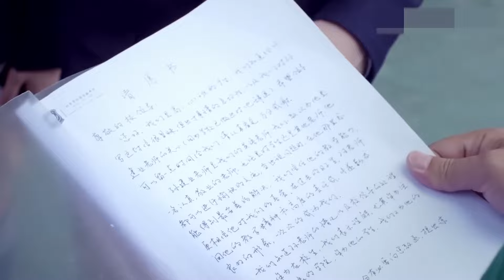【杨紫最新电视剧】FULL【爱要长长久久 EP27】杨紫遇见男神霸总，要爱得长长久久！Love for a Long Time | 杨紫/范丞丞/王鹤棣/张嘉译（爱情/都市）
剧名：爱要长长久久